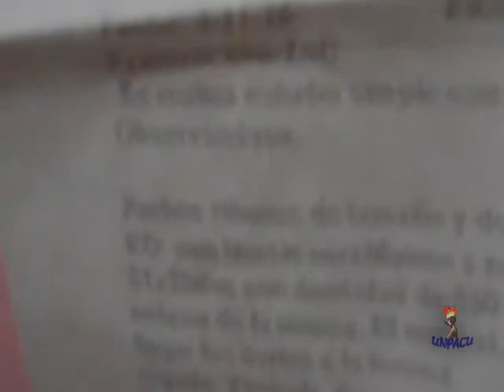Denuncian negativa de asistencia médica a matrimonio opositor